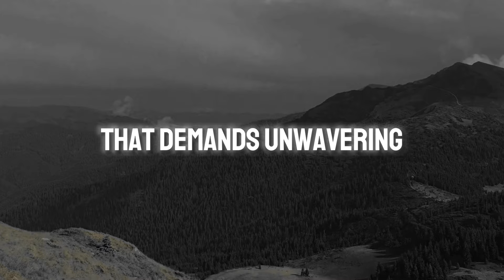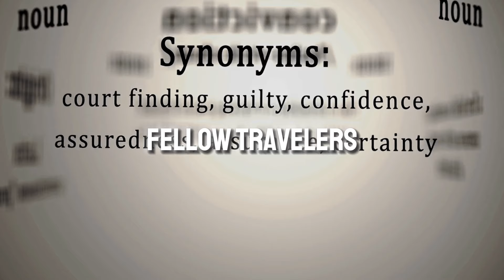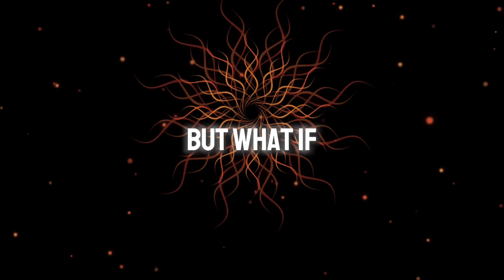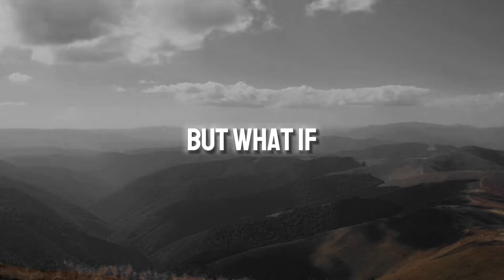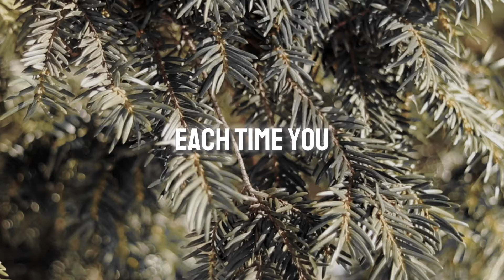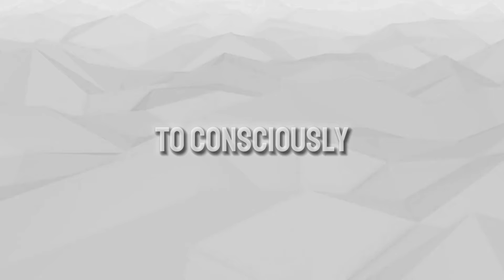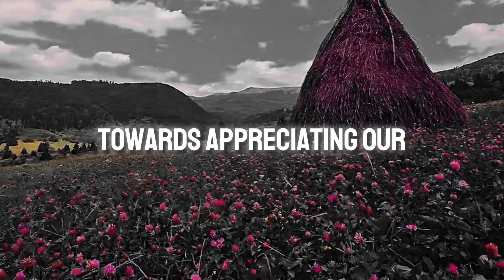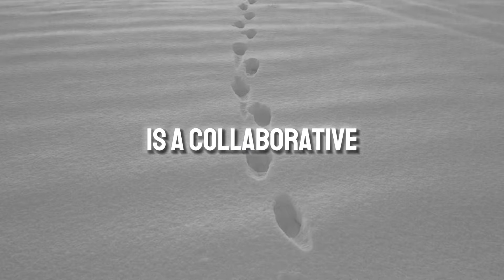Louise Hay - How to Master Self Control | A Best Meditation Video | Must Watch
Our goal is to offer motivation, healing, and positive affirmations that resonate with the principles Hay championed throughout her life.

Explore the profound insights of Louise Hay on achieving self-mastery through self-love and compassion. This enlightening video delves into the true essence of self-control, revealing that it stems not from rigid discipline but from a foundation of self-acceptance and self-care. Discover practical strategies for cultivating a positive mindset and embracing mindfulness to align daily actions with personal values. Join us as Louise Hay guides us through transforming self-talk into a powerful tool for growth, highlighting the importance of mindfulness and the power of affirmations in fostering inner peace and discipline. Perfect for individuals seeking to enhance their personal development journey and embrace a life of purpose and joy. Timestamps available for key topics throughout the discussion.

Please take note of the following important aspects regarding our content:

Inspired Content: The videos on this channel are inspired by the teachings of Louise Hay and are created to honor her legacy. They are not official Louise Hay content, nor are they directly endorsed or produced by Hay's estate or publishing company.

Educational and Inspirational Purpose: The content provided is intended for educational and inspirational purposes only. It aims to promote self-healing, positive thinking, and personal development based on the principles shared by Louise Hay.

Use of AI and Creative Interpretation: Some of our content may utilize AI technology for voice narration or creative interpretation. This is done to make the teachings more accessible and engaging for a modern audience. It is not the original voice of Louise Hay.

Not Professional Advice: The information and practices suggested in our videos are not meant to replace professional medical or psychological advice. Viewers are encouraged to use their discretion and consider their personal circumstances when applying the principles discussed.

Community Engagement: We welcome constructive feedback, personal stories, and community interaction that align with the positive and healing nature of our channel. Let's support each other on our journeys of self-discovery and personal growth.

Thank you for joining our community and for your interest in the life-affirming teachings of Louise Hay. Together, let's embrace the power of positive affirmations and self-healing, inspired by one of the pioneers of the self-help movement.